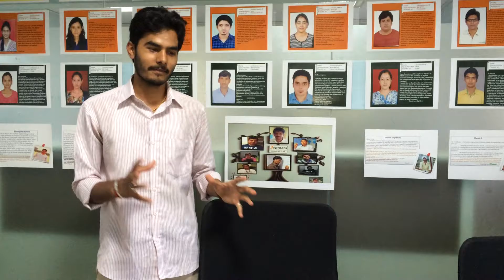JSpiders Basavanagudi # Abhishek.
JSpiders Basavanagudi
‪Congratulations‬ "Abhishek G" Sharing his ‪Experience‬ About Jspiders Basavanagudi